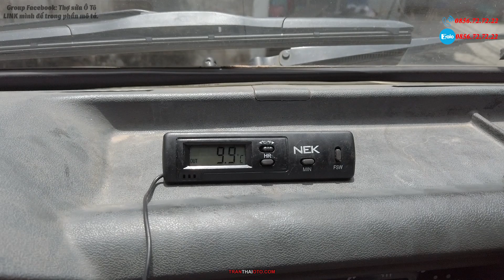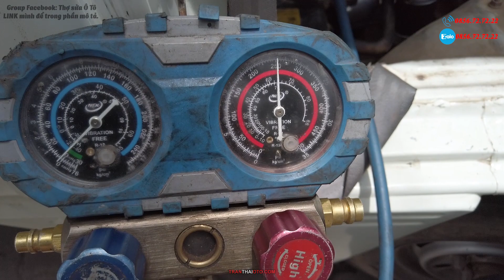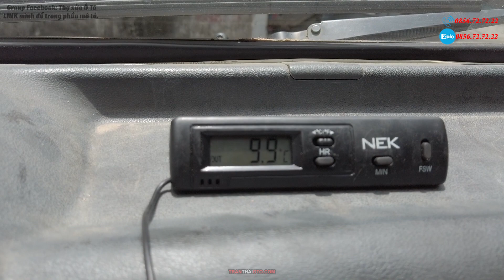Chế Điều Hòa Cho Xe Tải Thaco towner -Kinh Nghiệm Sữa Chữa Ô Tô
Cửa hàng phụ tùng an thái Mời anh em join group " Thợ Sửa Ô Tô "
hoặc ae có thể  kết bạn với tôi qua
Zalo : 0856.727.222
Nếu ae thấy video của tôi hay hoặc hưu ích làm ơn hãy cho tôi xin một like !!

 Tôi sẽ đi sưu tầm rồi dịch cho ae hoặc nếu có điều kiện tôi sẽ quay video hướng dẫn anh em cách sửa chữa oto
Tôi bán một số phụ tùng ô tô ae nào cần có thế alo hoặc inbox tôi qua zalo hoặc facebook !
Tôi xin cảm ơn anh em